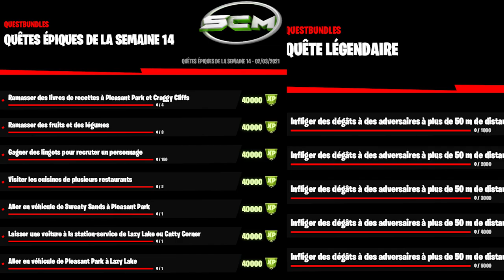LISTE COMPLÈTE DES DÉFIS SEMAINE 14 SAISON 5 FORTNITE CHAPITRE 2, LISTE DÉFI SEMAINE 14 SAISON 5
▬▬▬▬▬▬▬ • BIENVENUE 😍 • ▬▬▬▬▬▬▬

▬▬▬▬▬▬▬ • PARTENAIRES 💪 • ▬▬▬▬▬▬▬

👉StealthGamer:
"SOISCOOLMEC"
"STRIKESOISCOOL"

TikTok "SoisCoolMecYTB"
👻Snapchat "soiscoolmec"

.▬▬▬▬▬▬▬ • TOP DON 💰 • ▬▬▬▬▬▬▬

▬▬▬▬▬▬▬ • MUSIQUE OUTRO 🎵 • ▬▬▬▬▬▬▬